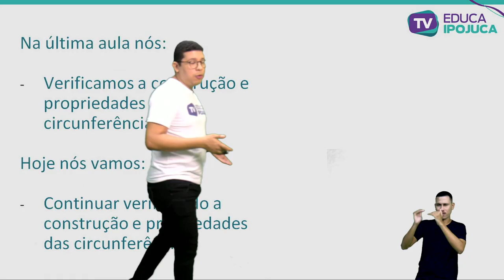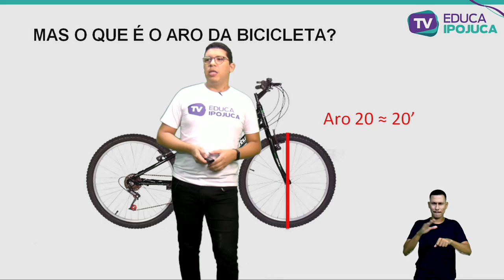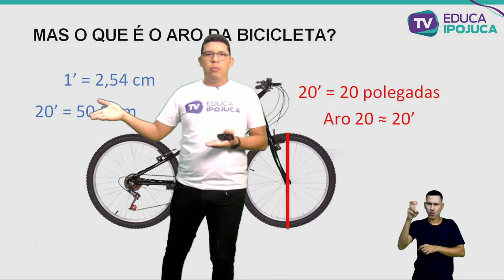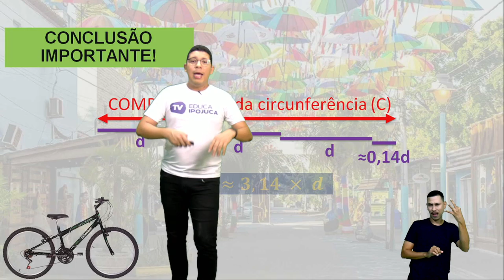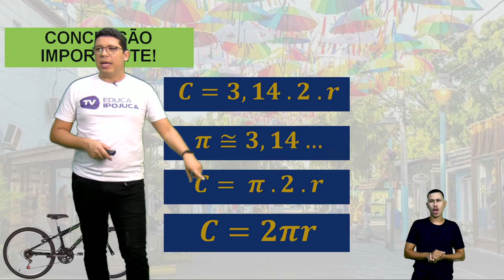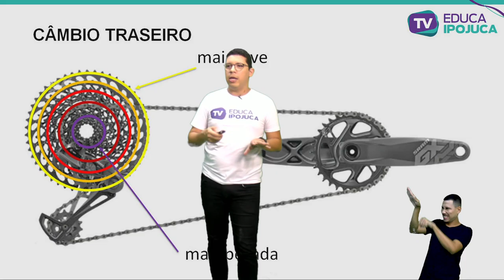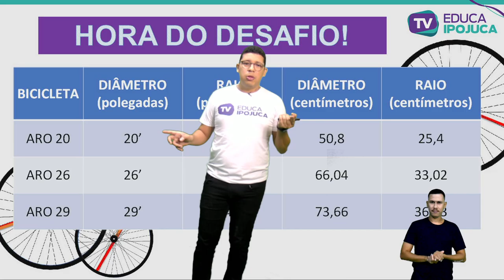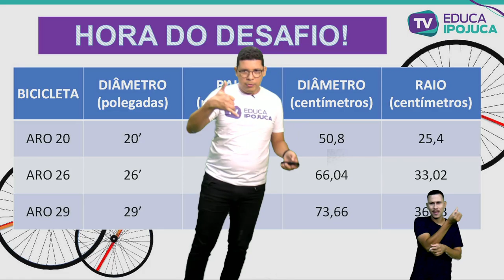MATEMÁTICA - 7º ANO - CIRCUNFERÊNCIA: PARTE 2 - AULA Nº016